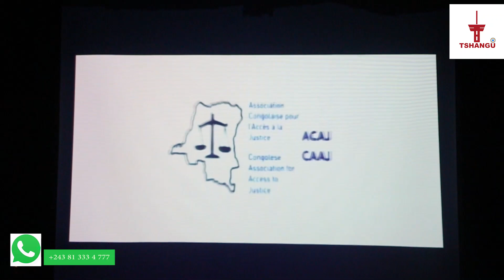10 ANS ACAJ: Me GEORGES KAPIAMBA PARLE DU PARCOURS ET REALISATIONS DE SON ONG DES DROITS HUMAINS